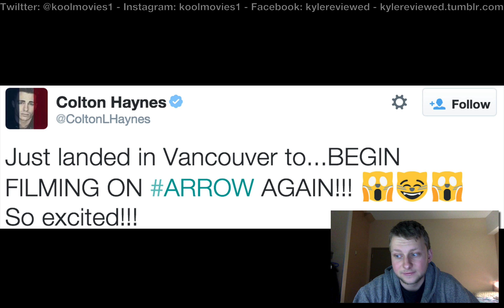Hero Returns to Arrow